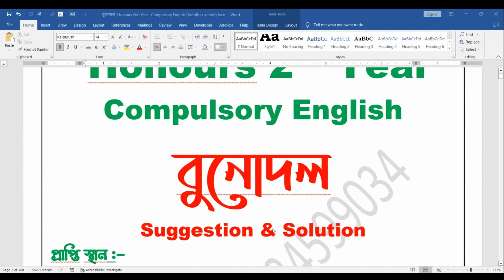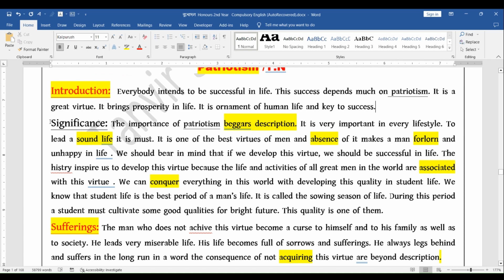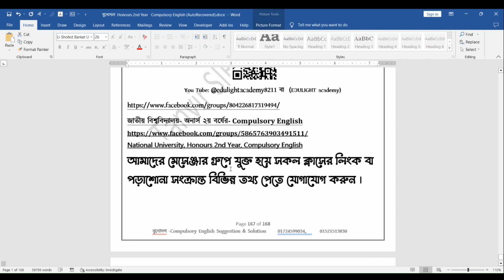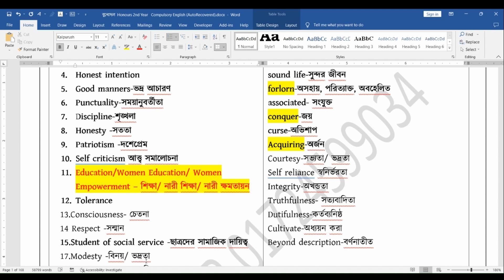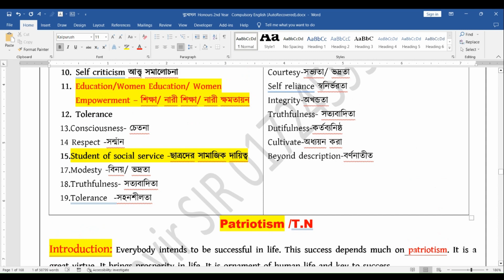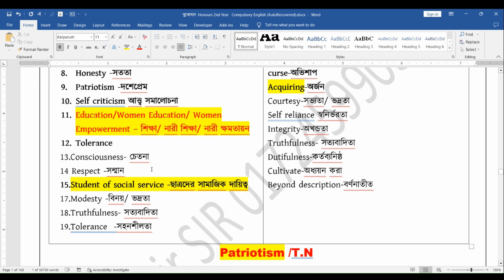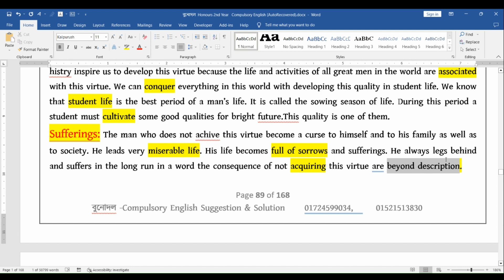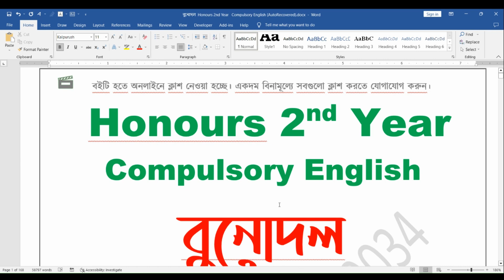Paragraph & Essay Writing ।। All in one Paragraph ।। Honours 2nd Year Compulsory English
কিভাবে একটি Paragraph দিয়ে অনেকগুলো Paragraph লিখ যায়।